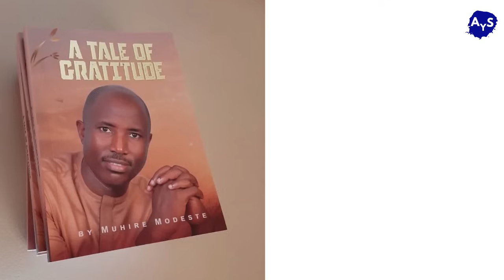GUKUNDANA no KUBANA na KATAUTI, GUKiNA OPRAH, UBWiZA BWE BUVUGiSHA BENSi IRENE UWOYA AMATEKA YABO!